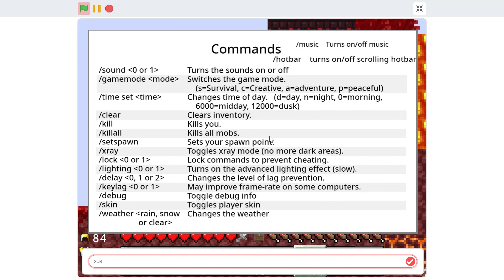Paper Minecraft but I can't touch red